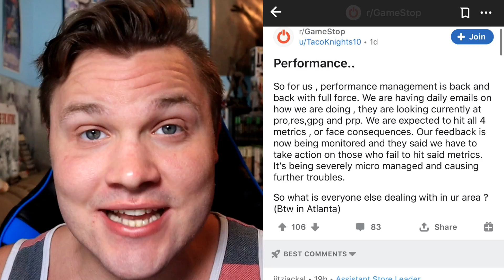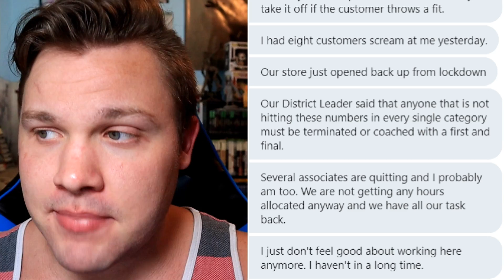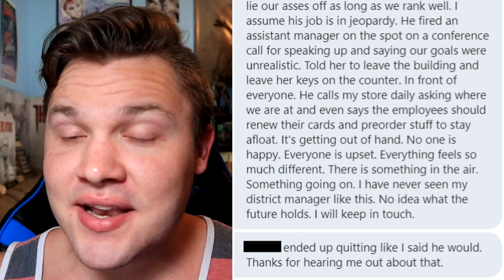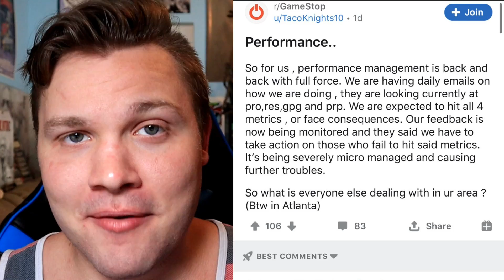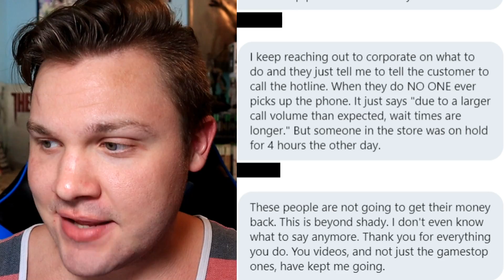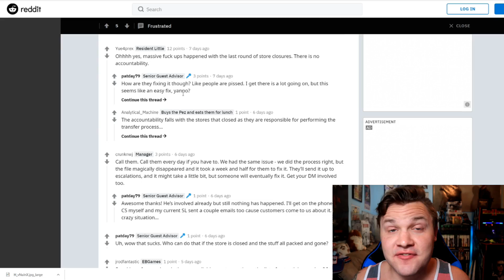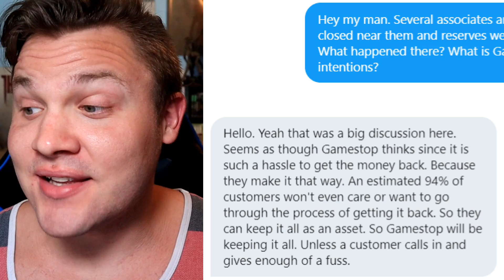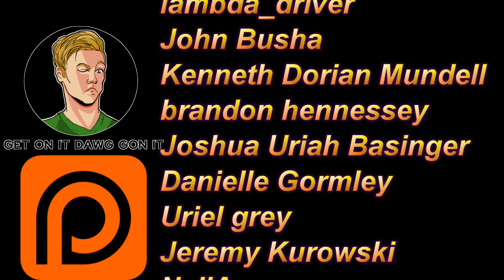I Told You It Would Happen | Gamestop STEALING Reserve Money From Closed Stores | Numbers Are BACK!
Gamestop I told you this would happen. Gamestop is keeping all the reserve money from closed stores and NOT giving it back to the customers. I said this over and over again. It happened. Is gamestop as bad as Lowe's, Walmart, Kroger, Amazon, or Mcdonalds?